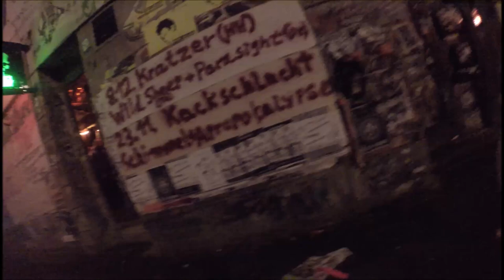WildSheep - Sound Militancy (Official Video)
I Wildsheep festeggiano i loro 8 anni assieme proponendo un montaggio video di alcune riprese svolte nel corso degli ultimi anni. Il brano che abbiamo scelto è contenuto nell' album "Paint Your Life" uscito nel Dicembre 2018 ed è per noi uno dei pezzi che più ci rappresenta. Buona visione e buon ascolto!